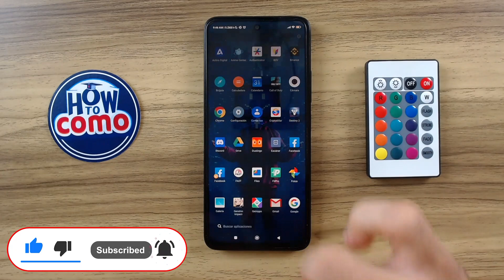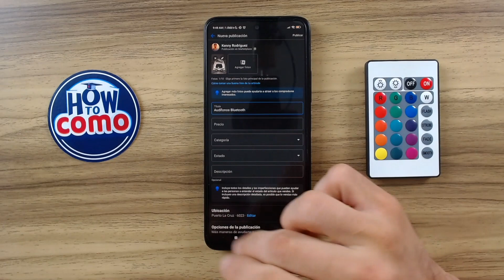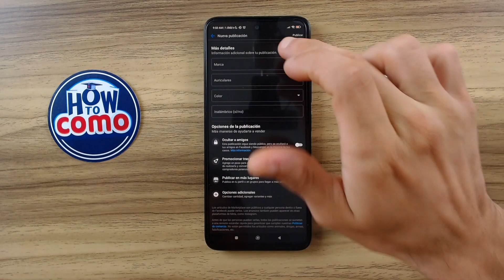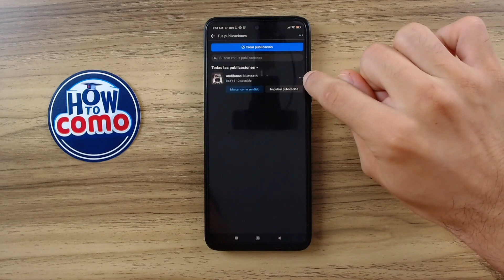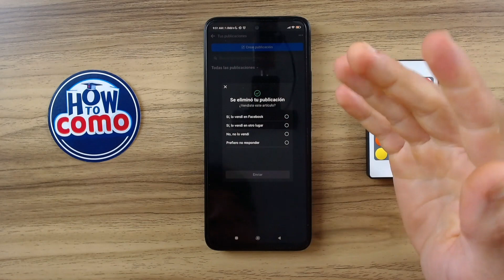Cómo ELIMINAR una PUBLICACIÓN de MARKETPLACE - Guía paso a paso para Usuarios Principiantes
Si alguna vez te has preguntado cómo eliminar una publicación de Marketplace en plataformas como Facebook, has llegado al lugar correcto. En este tutorial paso a paso, aprenderás cómo deshacerte de una publicación de manera sencilla y efectiva. ¡No te pierdas estos consejos esenciales para gestionar tus publicaciones en Marketplace de manera eficiente!